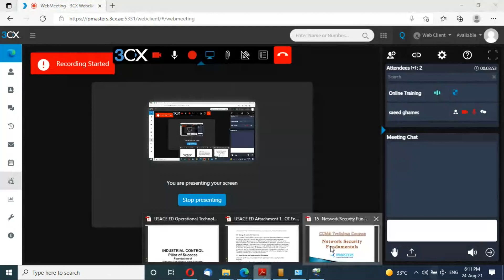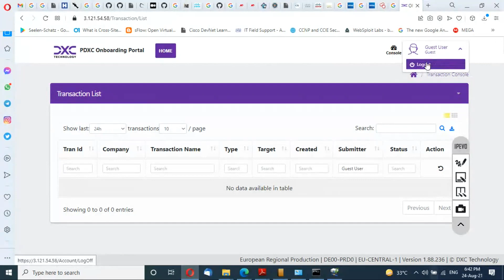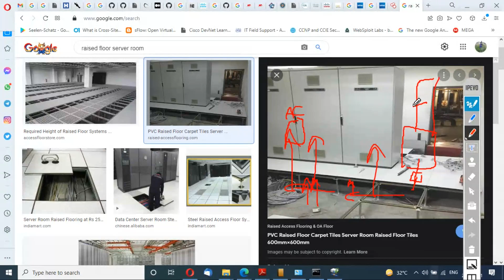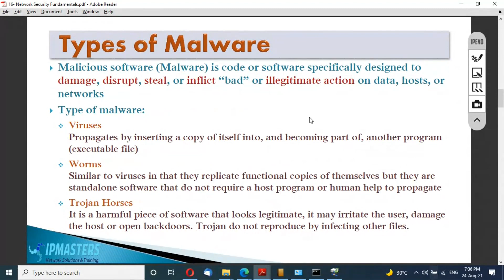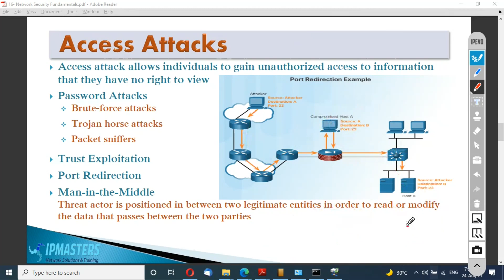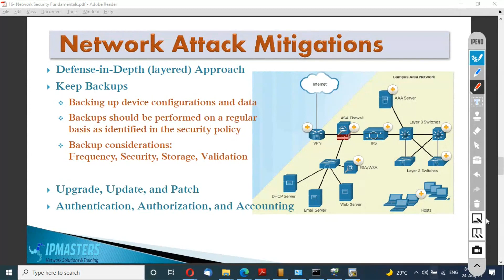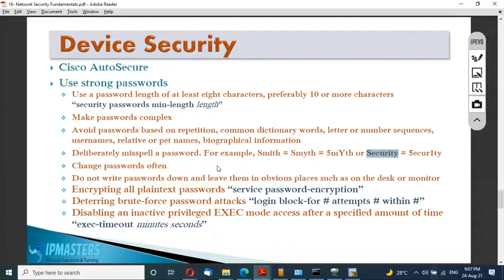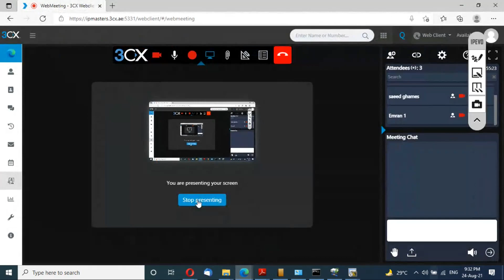19- Network Security Fundamentals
Types of Threats
Types of Vulnerabilities
Physical Security
Types of Malware
Reconnaissance Attacks
Access Attacks
Denial of Service Attacks
Network Attack Mitigations
Device Security